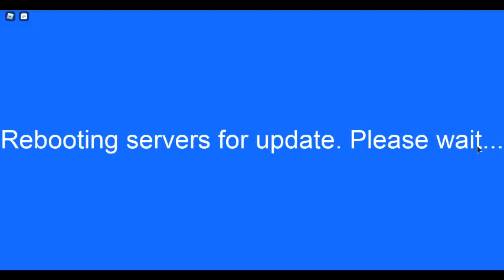Overlook Bay Valentines Update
New lady bird